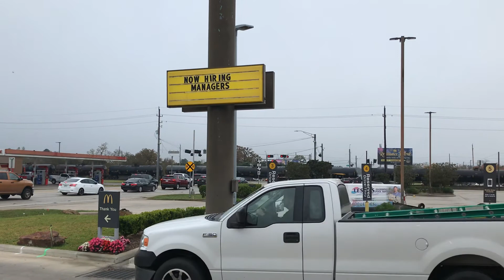UP 7646 With NS GEVO Tier 4 Power Leads Oil Tank Magnolia,Tx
UP 7646
NS 3622